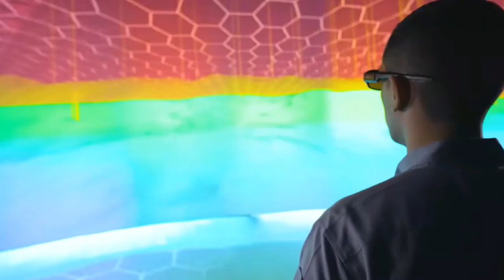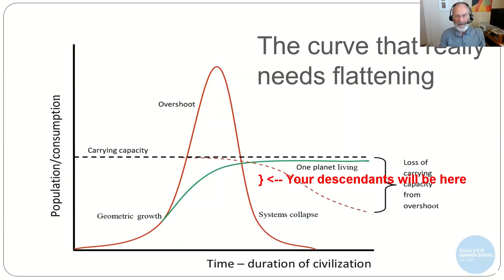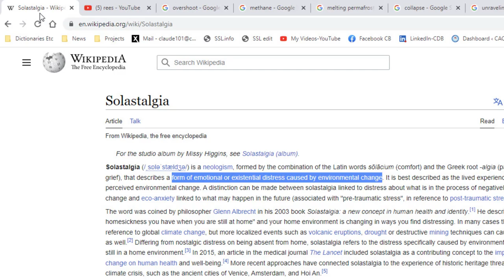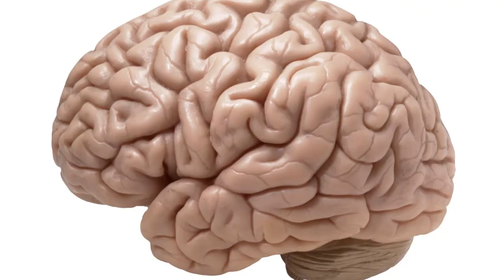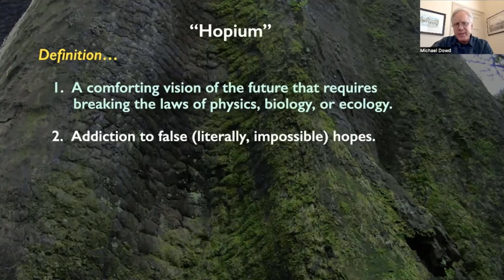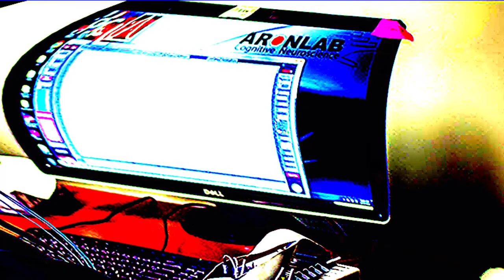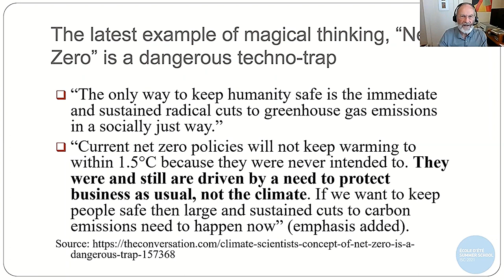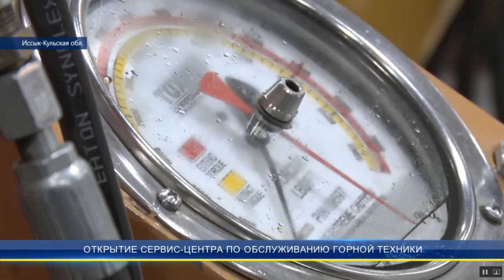Meditation on Solastalgia, Unwise Humanity’s Overshoot – WorkArt Part 6 by Buttress O’Kneel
Unpacking the meaty title in reverse order: Overshoot is beyond the carrying capacity of our global environment, it was foolishly done to ourselves, it causes great angst and painful correction, let’s think about that. Eye candy is scattered liberally to maintain interest of viewers who feel increased anxiety (if the shoe fits…).

The unconventional, thought-provoking end movement used in this music video is from WorkArt 6 by Buttress O’Kneel from the album of the same name (I get no compensation from either the artist nor Bandcamp for this public service link.) As the musical artist explains her album is Hour6 in a 22 hour experimental piece on the subject of work which was part of an invitation-only event sponsored by community Radio ARA in Luxembourg. Per the liner notes: “THE WHOLE 22-HOUR-LONG PIECE IS ALSO ARCHIVED HERE: radioart.zone/friday-2-september “

This useful directed meditation has been chopped and reconstructed in a mysterious way to be greater than the sum of its parts. Unlike most of my collages where I direct the voice over theme, most of this collage follows Buttress’ lead although the five minute silence from the woman’s voice near the end opens up space for my exploration of an internal dialog of an imagined meditator suffering from Solastalgia. (Alas, the identity of the woman’s voice has been lost to time despite a Google, iTunes and Bandcamp search.)

Merriam-Webster may not be useful to find the meaning of Solastalgia but Wikipedia comes to the rescue, “emotional or existential distress caused by environmental change... A distinction can be made between solastalgia linked to distress about what is in the process of negatively perceived change and eco-anxiety linked to what may happen in the future (associated with ‘pre-traumatic stress’)”

Viewers who are wondering about the Overshoot references would do well to listen to Dr. William E. Rees’ meaty talk on the psychological underpinnings of Climate Inaction

This video collage is dedicated to the current non-violent direct action climate activists and those who will come after. They know we are struggling to prevent humanity’s extinction.

The Overshoot curve is the path we’re on.
(Text) You Are Here
We need to get ready!
Prepare my bunker!
But understand that your plan may fail at first contact, and then you need to adapt to the situation.
Turn my mind off!
I need to meditate.
This meditation is to help you turn off after work so that you can relax in the evening and have a restful, uninterrupted sleep.
Rest and relaxation are crucial ingredients of productivity.
(Text) Meditate
You can do this meditation soon after you finish for the day to help you transition to night. Or you can do it later on in the evening in preparation for bed time. You can also do it if you wake up in the middle of the night and can’t get back to sleep. All you need is a quiet place or if it is too noisy to concentrate you can use headphones. Sit on a chair or on the floor wherever is comfortable for you.
(Text) Pandora Papers
And make sure you have a pen and paper nearby as you will need it later. But for now just close your eyes and we will begin. You may be feeling like you actually don’t even have the time to do this meditation.
Real politics.
Just because you’ve finished for the day doesn’t mean your work is done.
This is an experiment.
There’s still lots to do and it seems like there is never enough time to do it.
It is 100 seconds to midnight.
You may also be feeling stressed, restless, flat or exhausted. Whatever you’re feeling is OK. You are safe to feel it here. What is going on for you right now? How are you feeling. Take a moment to tune into it.
Let me make some points that are a little bit, perhaps a little bit oblique to the central question.
...and acknowledge it. And know that all feelings are temporary. All feelings are crucial ingredients of productivity. I promise that the time you put into doing this meditation now will be well worth the investment if you were well rested and able to be productive tomorrow. In fact rest and relaxation are crucial ingredients of  productivity. Rest and relaxation are crucial ingredients of productivity.
And perhaps we could see similar scenarios elsewhere.
I mean, at night it’s just so striking!
(Text) Carl Jun, Pioneer Psychiatrist

Acoustic content would not fit in this field of limited size.